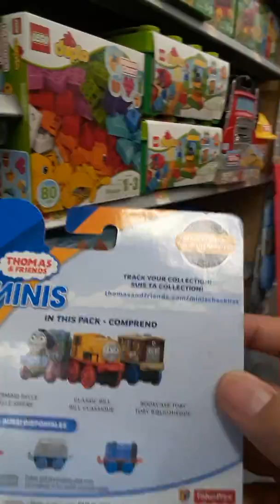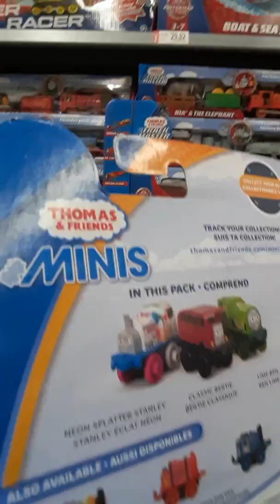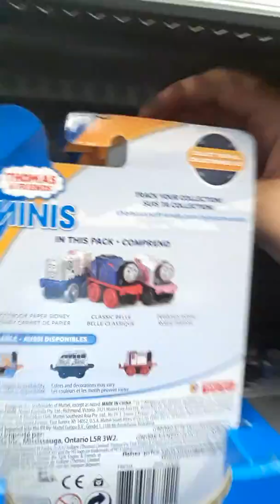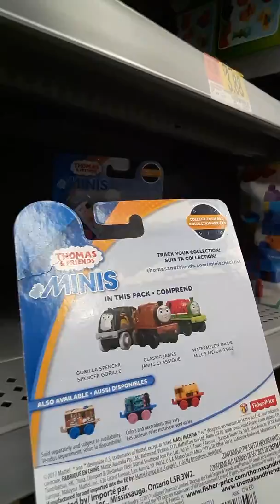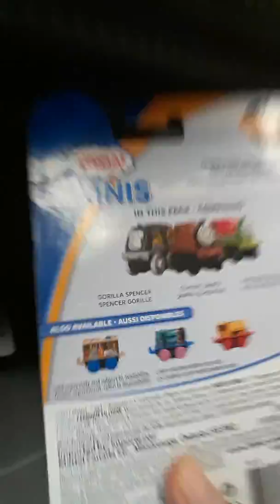Looking all the toys